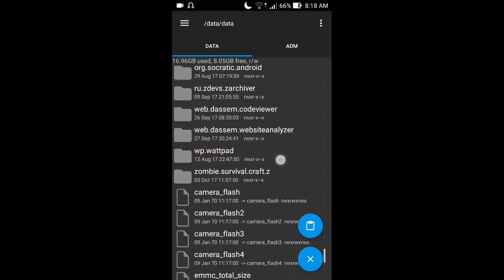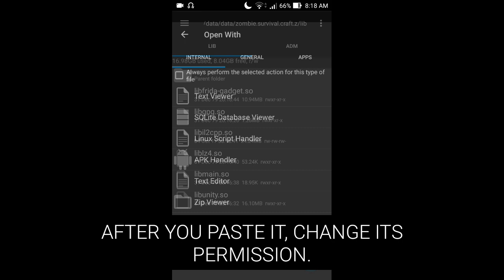(⚡UPDATE⚡) LAST DAY ON EARTH: SURVIVAL HACK | UNLIMITED MOMEY, FREE CRAFT, ETC.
Last day on earth Lib hack, Last Day on earth survival Hack (Root), Last day on earth mod apk, Last Day on Earth Survival 1.6.2 Hack Mod apk no root + Gameplay. Last Day on Earth Survival Durability Hack, Max Level ( level 99) Data Saves, Chopper + ATV, free shopping , unlimited Coins , Unlimited Money, All unlocked , Free Crafting, No stuck at loadingscreen.

In this video, ill show you how to hack Last day on Earth Survival lib hack root. Last day on earth hack/mod.

I asking you to watch the whole tutorial in the video avoid failures.

♣REQUIRES ROOT?: YES

Whats new in Last Day on Earth 1.6.2?

We did everything we could for you to reach the northern locations as fast as possible:
✔️ 5X increased chance of tank drop in bunker boxes and 5X - in “Engineer” packs!
✔️ Note that the “Rare weapon” pack also costs 50% less!
Hurry up! The offer will last for a limited time!

Plus, caring about you:
✔️ Fixed all found bugs.
✔️ Overall game performance increased!

▶Only ARM modded.

▶Mod APK features:
-Duplication Hack
-Free Craft
-Unlimited money(Increasing Coins)
-Free Shopping
-Durability Hack.
-free xp boost
-Anti ban

▶Data Hack Features:
-Unlimited Money
-Full House
-Chopper Unlocked
-Hidden parts of the map unlocked
(snow and oak biomes)
-Lots of Guns.
-Lots of foods.
-Etc.